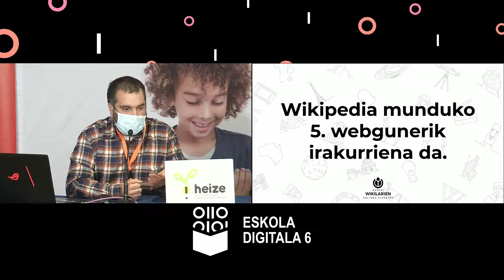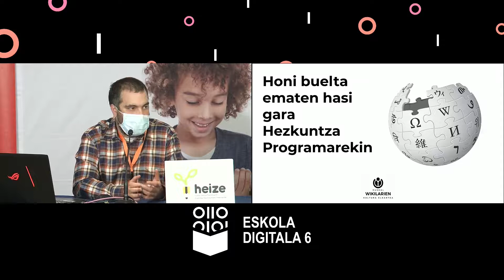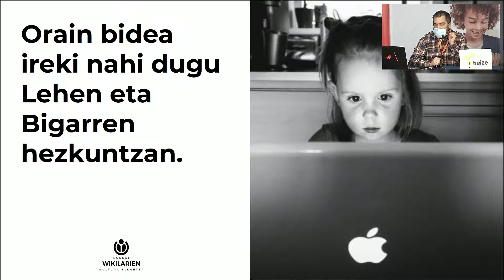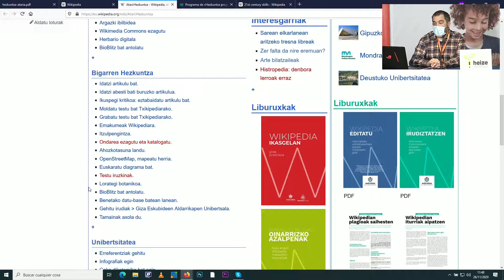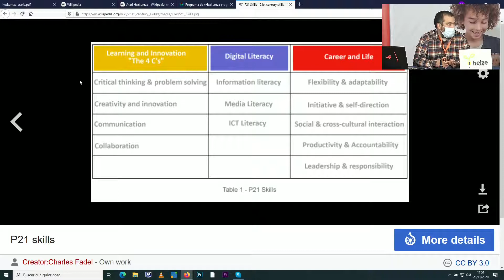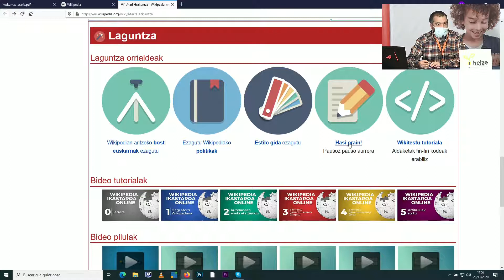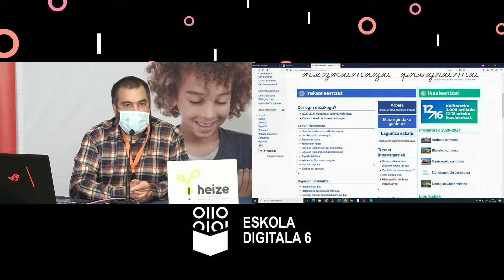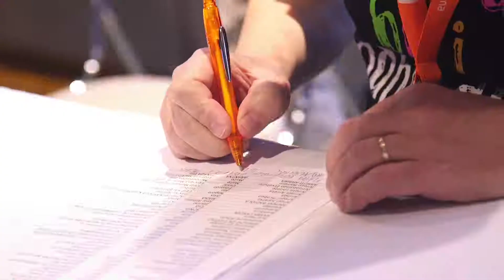ED6 EUSKAL WIKILARIEN KULTURA ELKARTEA: Wikimedia eta hezkuntza: lagunak izan gaitezke. G. González